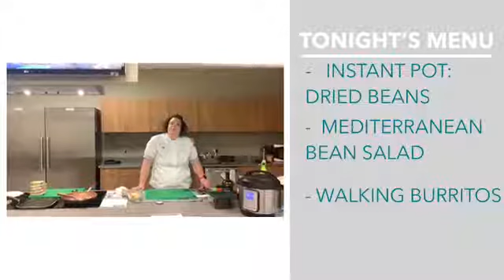Cooking Demo: Dried Beans - 3.12.20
Beans are a delicious way, nutritious and affordable way to add protein and fiber to your meals. Melissa and Haley demonstrate how to cook in your instant pot to make a salad and burrito your family will love.